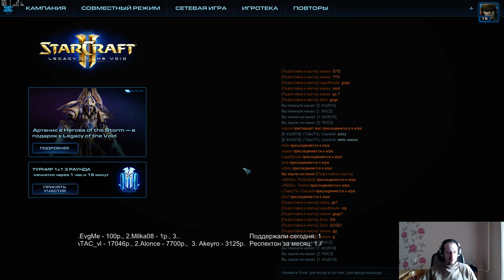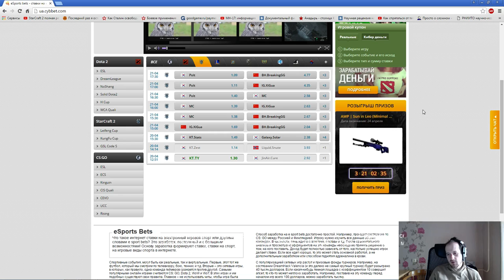Zest vs Snute, Solar vs Stats(Kungfu cup 1/4) Pomi